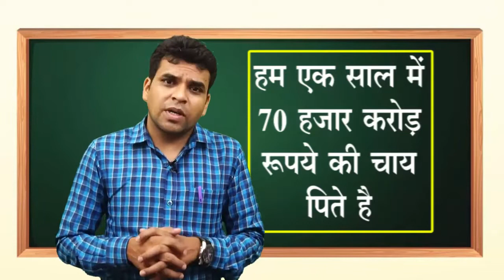अगर आप चाय पीते हैं तो यह वीडियो जरूर देखें | steadfast spoken english class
अगर आप चाय पीते हैं तो यह वीडियो जरूर देखें|
what are the disadvantages of tea
Disadvantages of taking tea

Why should we join Steadfast Spoken English class?
1. Fully digital classroom
2. Online training option
3. Every sunday revision
4. Weekly presentation
5. Training by projector
7. Impressive notes content
8. Weekly P.D. session and CAREER guidance session

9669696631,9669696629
steadfast is language training center which provides offline and online training's of basic spoken English classes , advance spoken English classes , personality development  classes , subject grammar classes , job oriented classes , career guidance, we have aim to provide healthy education to students we provide English to English training  we  do not work only English speaking in students we do make students personality very effective we have skilled trainers we believe that education is way to make country and nation strongly